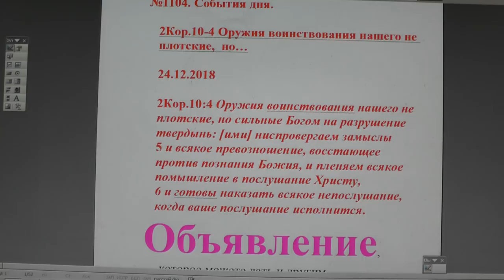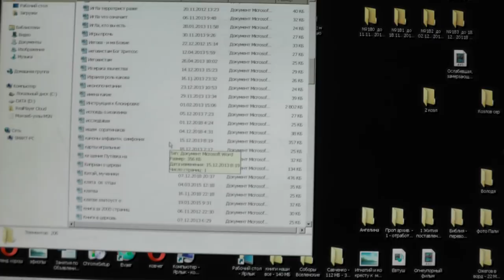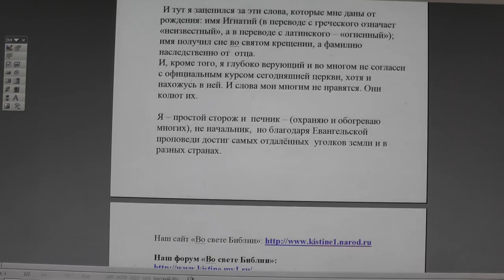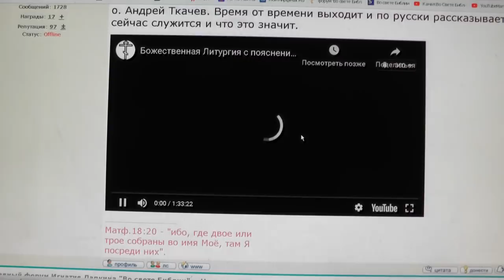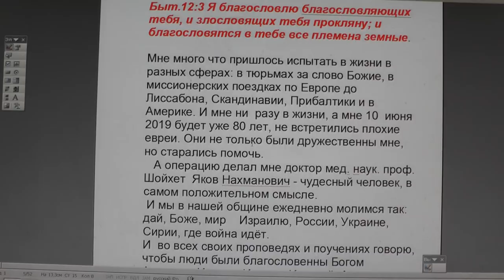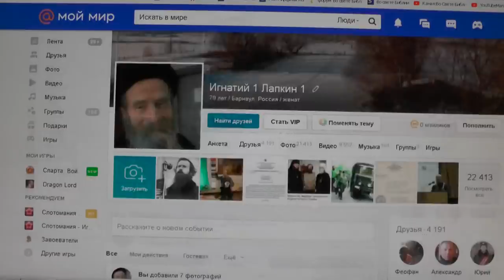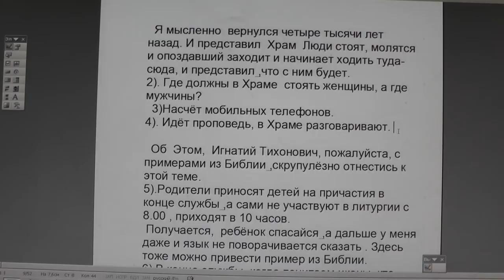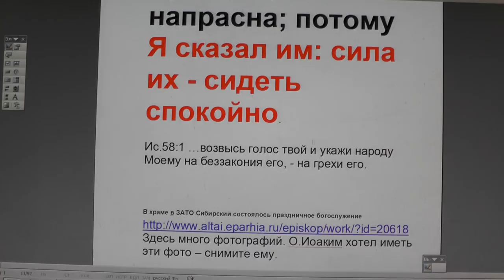№1104. События дня. 2Кор.10: 4 Оружия воинствования нашего не плотские, но… 24. 12. 2018